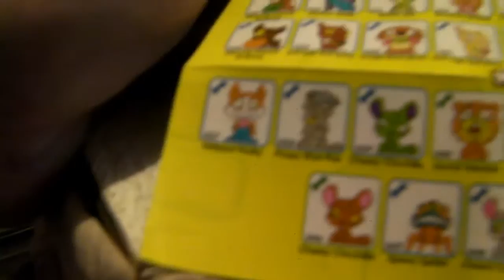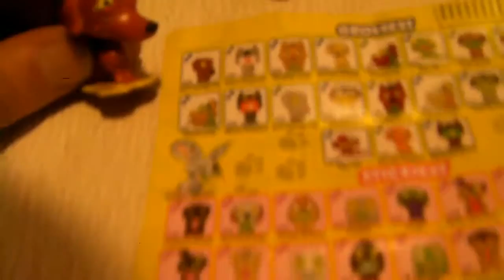Ugly's Pet Shop Unboxing blind can and 8 pack's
Raquel and Daddy unbox the Ugly's pet shop pets she got for her birthday!!!